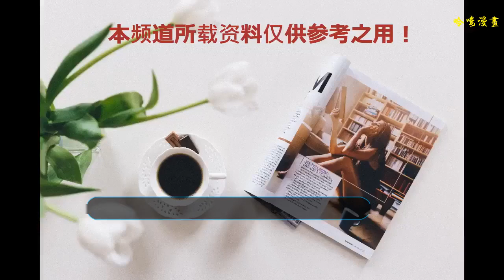Ninepercent無袖造型：小哥哥秒變行走的荷爾蒙，你最pick誰？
一直以來在小編看來，小鬼雖然不是組合里年齡最大的一個，但卻是少年感最強的一個，不僅看起來很有屬于少年的活力，行為處事也像是一個童心未泯的小孩子一樣，不過沒想到穿著外套看起來很年幼的小鬼，穿上無袖衣之后，簡直是荷爾蒙爆棚，肌肉分明的手臂真的是男子氣十足，這就是所謂的穿衣顯小，脫衣有肉啊！王子異在組合里應該是最熱愛健身的一個人，但是雖然他有著好身材，卻完全沒有向大家分享的意思，所以也不怪他的粉絲天天在網上哀嚎：不知道什么時候可以看到王子異秀肌肉，不過小編很幸運的找到了一張王子異穿無袖上衣的硬照，雖然兩條手臂放松的垂在身體兩側，但是手臂上的肌肉線條還是清晰可見，看起來就讓人感覺荷爾蒙撲面而來！朱正廷因為從小練習中國舞的緣故，他的動作總是不經意間透著些許的柔美，尤其是在他不打人的時候，更是非常的有氣質，優雅的一舉一動讓粉絲們稱他是“人間仙子”，但是如果有人認為他是一個柔弱的人，那就大錯特錯了，穿上無袖上衣的朱正廷，可以讓人看到清晰的肌肉線條，還有手臂上的青筋，不愧是12歲8塊腹肌的存在！最近網上流出了林彥俊的一組機場照，照片上的林彥俊穿著酒紅色西裝+高領毛衣+紅色耳墜，雖然看起來特別帥氣嗎，但是也讓人非常懷疑他現在度過的季節是不是和別人出現了偏差，林彥俊的粉絲更是紛紛哀嚎，想要林彥俊向下圖一樣穿無袖上衣，秀一下自己的身材！16歲的Justin不僅是組合里年齡最小的忙內弟弟，還是一個很調皮的熊孩子，據說私底下被隊友愛稱為油tin和皮tin，是不是很可愛，但是就是這樣一個可愛的弟弟，穿上淺色系的無袖上衣之后，流暢的肌肉線條簡直讓人眼前一亮，不愧是可以用肌肉表演B-box的人！相信搞偶女孩應該都知道“飯沉沉”這個梗吧，據說我們的范丞丞同學在大廠的時候，身邊的小伙伴都瘦過頭的情況下，他自己承認自己吃胖了整整的20斤，真的是讓人想要吐槽不已，不過從范丞丞敢在Ninepercent粉絲見面會上穿著無袖上衣來看，我們的丞丞小朋友已經把自己的肉肉鍛煉成肌肉了，手臂上鼓鼓的肌肉是不是很吸引人！對于陳立農，小編最深刻的印象一直就是那個笑容陽光可愛，性格軟萌的超級農農，就算是在出道之后陳立農開始嘗試各種不一樣的舞臺風格，但是讓小編最驚艷的還是下圖這個穿著無袖T恤表演的陳立農，這樣的手臂肌肉真的是一個17歲的少年應該擁有的嗎？太讓人震驚了吧！看來陳立農沉迷健身還是很有成效的啊！看過《偶練》的小伙伴們應該都知道，蔡徐坤雖然飯量很大，但是其實一直都在瘦，尤其是蔡徐坤在表演中不停的提褲子，簡直可以算是他的個人特色了，不過蔡徐坤是那種肩寬腰窄的人，雖然看起來很瘦，但是身上的肌肉一點都不少，在舞臺上穿著無袖連帽襯衫表演的時候，手臂上的肌肉也是很迷人的！Ninepercent無袖造型：小哥哥秒變行走的荷爾蒙，你最pick誰？歡迎留言評論。